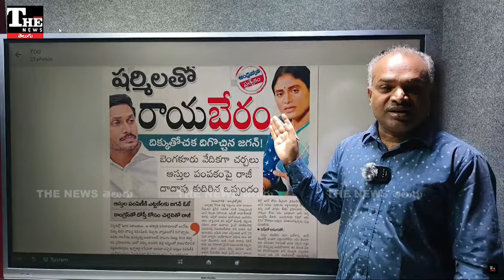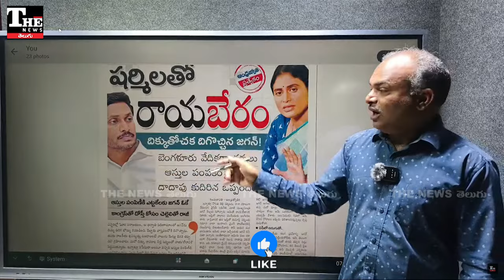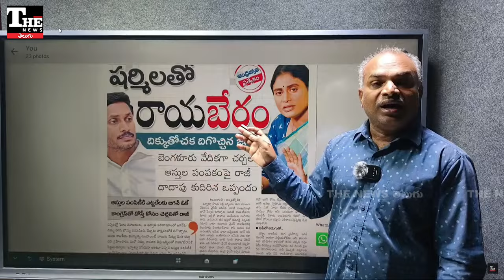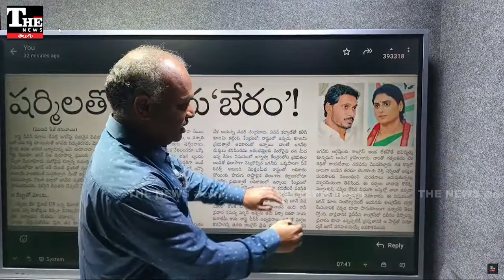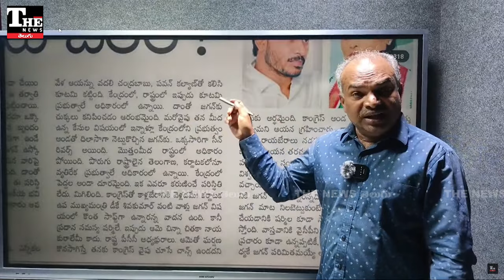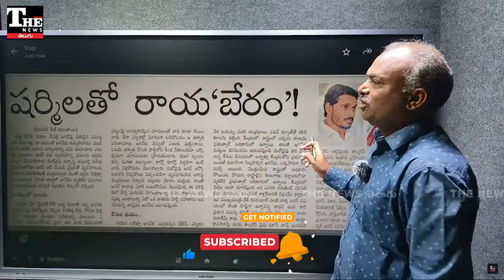YS Sharmila: ఇండియా కూటమిలోకి వైఎస్సార్సీపీ, రాహుల్ గాంధీతో జతగట్టబోతున్న జగన్!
వైఎస్ జగన్, వైఎస్ షర్మిల మధ్య విబేధాలు సమసిపోతున్నట్టు కథనాలు వచ్చాయి. ఆస్తి పంపకాల్లో జగన్ దిగివచ్చినట్టు, దానికి కర్ణాటక డిప్యూటీ సీఎం డీకే శివకుమార్ మధ్యవర్తిత్వం వహించినట్టు వార్తలు వస్తున్నాయి. త్వరలో కాంగ్రెస్, వైఎస్సార్సీపీ ఒక్కటవుతున్నట్టు ప్రచారం